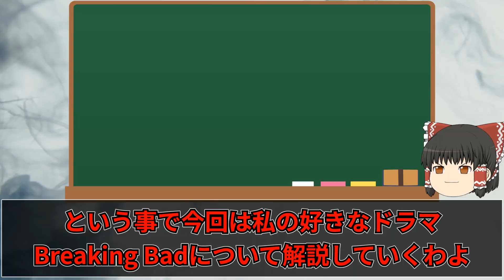殺意が高すぎる特殊部隊シュミレーター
またやります

・Oto-Logic
・On-Jin
・Dova-Syndrome